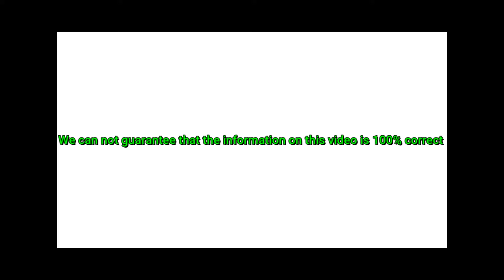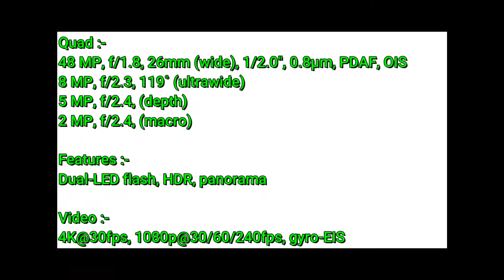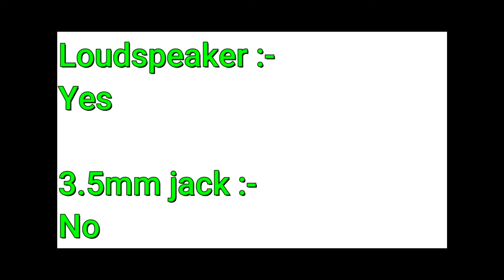Oneplus Nord! || Pretty Much Everything You Could Ask For.🔥🔥🔥🔥🔥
Hello Everyone Welcome To My New Series Called 'SPEC SHEETS'.In This I Will Give You All Kinds Of Specifications Of Newly Launched Smartphones.Hope You Like This Series If You Like My Videos Then Don't Forgot To Hit The Like Button And Share With Your Friends And Family And Also Comments If You Think My Videos Is Good,And Also Don't Forget To SUBSCRIBE My Channel And Hit The Notifications Bell For Latest Updates.